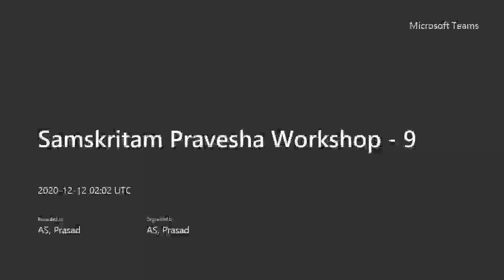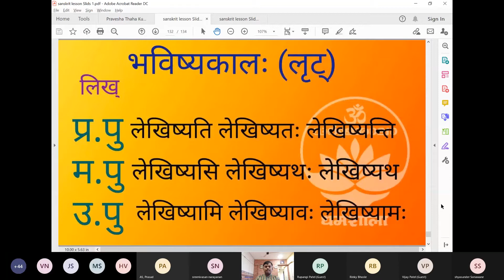Samskritam Pravesha - Class 9 - 1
Teaching material couresy : Dharmasaala Keralam